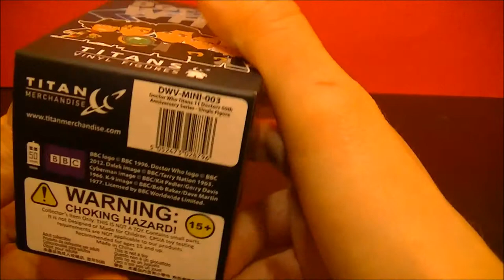Titans Vinyl Doctor Who Series 3 (All 11 Doctors) 3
Today we start unboxing the Series 3 Doctor Who Titans Vinyl figures featuring all 11 Doctors. We purchased this lot off of Amazon.com. There were some doubles that will not be featured however, will be shown in a review video at a later date. :)

John Devon Roland "Jon" Pertwee (7 July 1919[1] -- 20 May 1996) was an English actor. Pertwee is remembered for his 18-year stint on BBC Radio as Chief Petty Officer Pertwee in The Navy Lark, as the Third Doctor in the science-fiction series Doctor Who (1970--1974), and as the title character in the series Worzel Gummidge (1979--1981). - Wikipedia

Doctor Who is a British science-fiction television programme produced by the BBC. The programme depicts the adventures of the Doctor, a Time Lord—a time-travelling humanoid alien. He explores the universe in his TARDIS, a sentient time-travelling space ship. Its exterior appears as a blue British police box, which was a common sight in Britain in 1963 when the series first aired. Along with a succession of companions, the Doctor faces a variety of foes while working to save civilisations, help ordinary people, and right wrongs.
The show has received recognition as one of Britain's finest television programmes, winning the 2006 British Academy Television Award for Best Drama Series and five consecutive (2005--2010) awards at the National Television Awards during Russell T Davies's tenure as executive producer.[2][3] In 2011, Matt Smith became the first Doctor to be nominated for a BAFTA Television Award for Best Actor. In 2013, the Peabody Awards honoured Doctor Who with an Institutional Peabody "for evolving with technology and the times like nothing else in the known television universe."[4] The programme is listed in Guinness World Records as the longest-running science fiction television show in the world,[5] the "most successful" science fiction series of all time—based on its over-all broadcast ratings, DVD and book sales, and iTunes traffic—[6] and for the largest ever simulcast of a TV drama with its 50th anniversary special.[7] During its original run, it was recognised for its imaginative stories, creative low-budget special effects, and pioneering use of electronic music (originally produced by the BBC Radiophonic Workshop).
The show is a significant part of British popular culture,[8][9] and elsewhere it has become a cult television favourite. The show has influenced generations of British television professionals, many of whom grew up watching the series.[10] The programme originally ran from 1963 to 1989. After an unsuccessful attempt to revive regular production in 1996 with a backdoor pilot in the form of a television film, the programme was relaunched in 2005 by Russell T Davies who was showrunner and head writer for the first five years of its revival, produced in-house by BBC Wales in Cardiff. The first series of the 21st century, featuring Christopher Eccleston in the title role, was produced by the BBC. Series two and three had some development money contributed by the Canadian Broadcasting Corporation (CBC), which was credited as a co-producer.[11] Doctor Who also spawned spin-offs in multiple media, including Torchwood (2006--11) and The Sarah Jane Adventures (2007--11), both created by Russell T Davies; K-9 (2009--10); and a single pilot episode of K-9 and Company (1981). There also have been many spoofs and cultural references of the character in other media.
Eleven actors have headlined the series as the Doctor. The transition from one actor to another, and the differing approach to the role that they bring, is written into the plot of the show as regeneration into a new incarnation, a life process of Time Lords through which the character of the Doctor takes on a new body and, to some extent, new personality, which occurs after sustaining injury which would be fatal to most other species. While each actor's portrayal differs, they are all intended to be aspects of the same character, and form part of the same storyline. The time-travelling nature of the plot means that on occasion, story arcs have involved different Doctors meeting each other. The Doctor is currently portrayed by Peter Capaldi, who took on the role after Matt Smith's final appearance in the 2013 Christmas special "The Time of the Doctor".[12] - Wikipedia